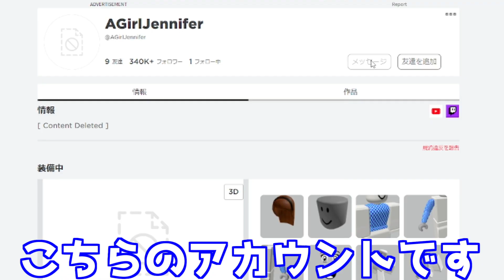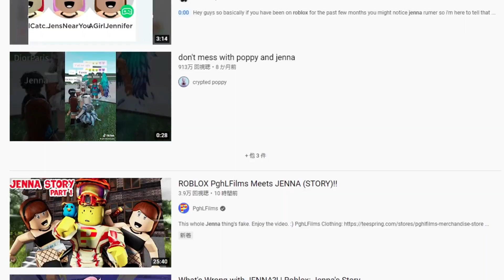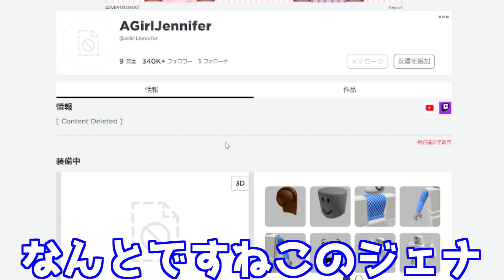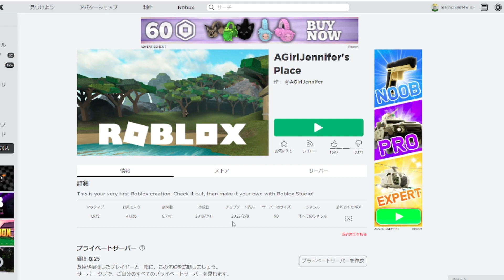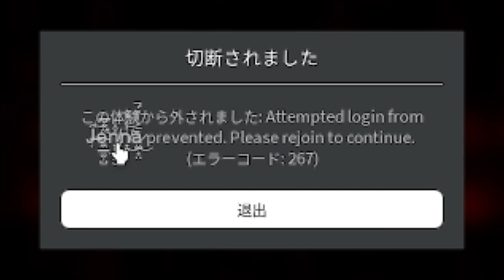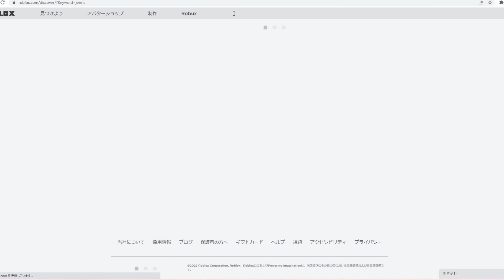海外で話題の女性ハッカー"JENNA"の謎マップに入ってみた -ロブロックス[りりちよ]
第一弾：JENNAについての説明動画
→今ここ